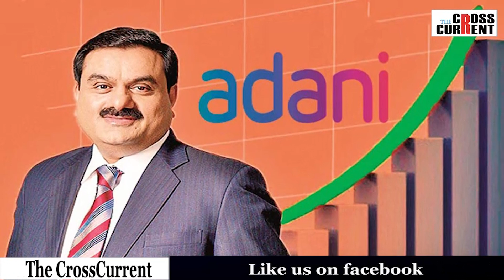মমতাৰ কাষত কিয় মোদীৰ ঘণিষ্ঠ আদানি?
নৰেন্দ্ৰ মোদী আৰু অমিত শ্বাহৰ ঘণিষ্ঠ পুঁজিপতি উপস্থিত হ’ল পশ্চিমবংগত ৷ মমতা বেনাৰ্জীৰ প্ৰশংসাত পঞ্চমুখ হৈ ১০ হাজাৰ কৌটি বিনিয়োগৰ প্ৰতিশ্ৰুতিও দিলে ৷ চাওক এই প্ৰতিবেদন-